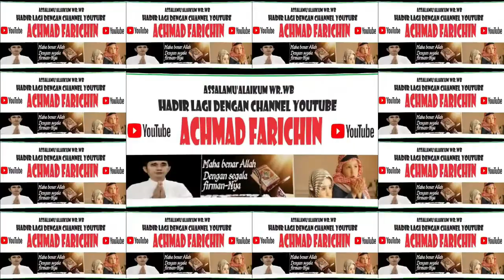MENIKMATI JALAN TRANS KALIMANTAN TENGAH // PART 08